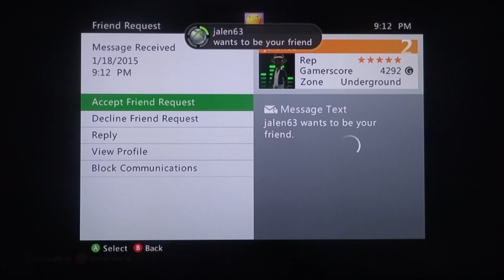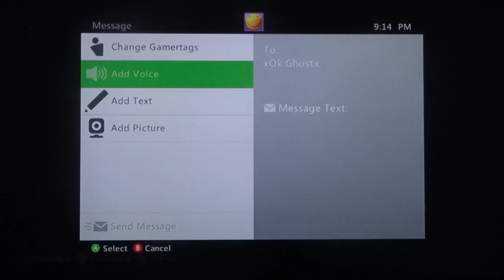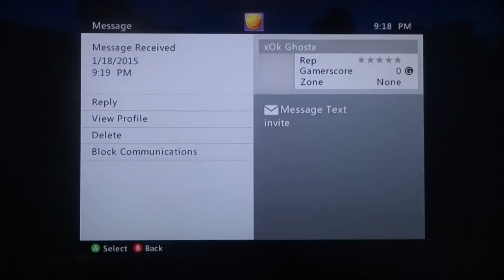Minecraft Xbox 360: Sing Off Episode 1: Greatest Singers Ever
hey guys today we are playing sing off. hope you guys enjoy